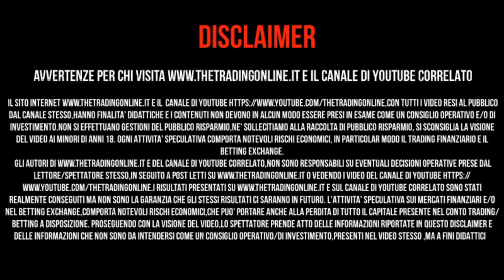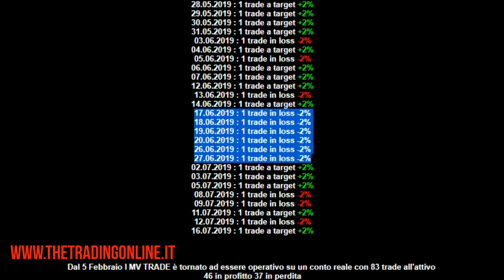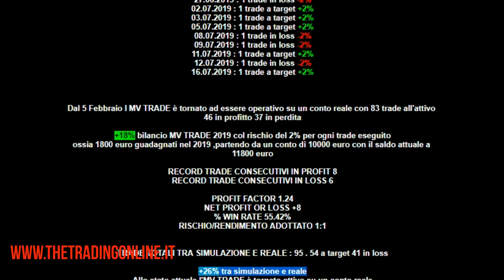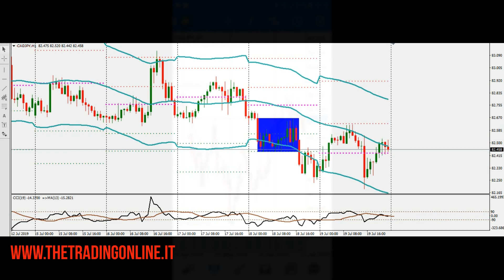Report segnali di trading MV TRADE & Flash CADJPY | TTOL_Trading online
Il report dei segnali di trading dell'MV TRADE come sempre in primo piano nel fine settimana oltre a quello che potrebbe accadere su CADJPY con il trade postato e fatto vedere nel video di qualche giornata fa.
Il trading se visto seriamente con lucidità osservando i movimento che sviluppa il grafico giorno dopo giorno,può dare delle notevoli soddisfazioni a livello economico anche per chi ha dei piccoli conti.
Mantenendo i rischi moderati a fronte dei possibili rendimenti che possono essere di assoluto interesse.
Giorno dopo giorno ,trade dopo trade con il metodo che insegno privatamente,i trader hanno la possibilità di vivere di trading anche da conti non grandi,ma cercando le opportunità migliori che si formano nel corso del tempo.
Non occorre lavorare tutti i giorni sui mercati finanziari,non occorre essere li sul pezzo giorno per giorno,ora per ora sempre seduti davanti al pc... Il trading fatto bene non richiede questo,richiede un ottimo studio e un ottima pianificazione della propria attività,mettere da parte quello che nel trading ha minima importanza e fare trading sui movimenti sviluppati da mercato in mercato.
Il trading online è una materia semplice ,resa complicata dai tanti trader che non guadagnando hanno cominciato a vendere prodotti scadenti con poca serietà e trasparenza.
Il mercato lo muove la mano forte e cominciando ad interpretare i movimenti scaturiti da grafico in grafico sicuramente poco a poco anche chi è alla prime armi riuscità a trarre degli ottimi benfici